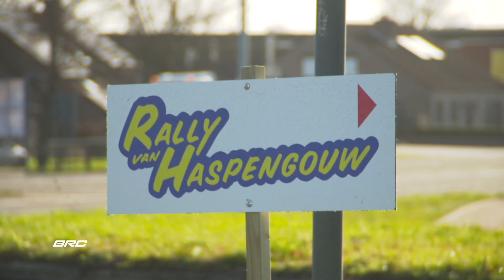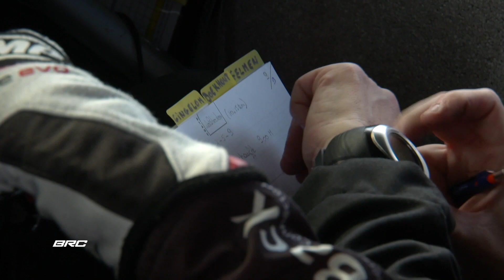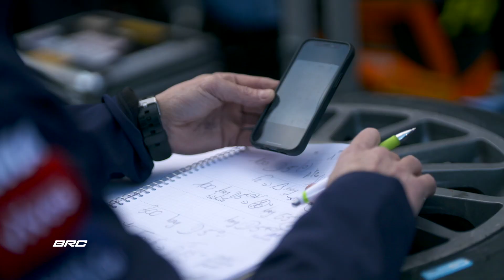Kroon-Oil BRC 2023 - Round 1 Rally van Haspengouw - Sporza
Ruime Sporza samenvatting over Rally van Haspengouw